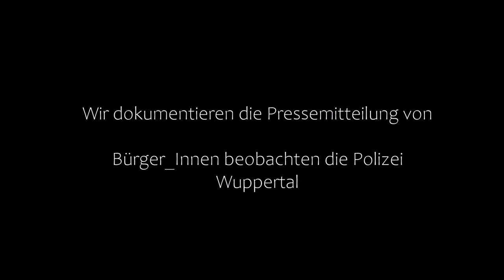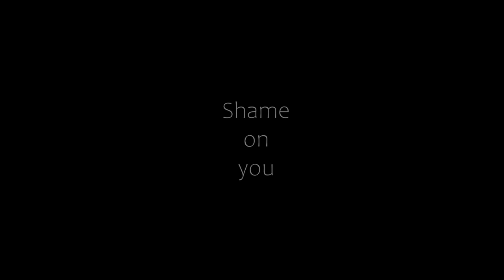Videodokumentation Bürger_Innen beobachten die Polizei Wuppertal - CN: Polizeigewalt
Wir dokumentieren die Pressemitteilung der Bürger_Innen beobachten die Polizei

Pressemitteilung im Wortlaut:

Die Polizei dein Freund und Helfer
In einem Video auf Instagram ist zu sehen, wie am 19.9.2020 ein blinder Mensch durch mehrere Polizisten drangsaliert wird. Unter dem Beitrag ist zu lesen, dass es sich um eine Kontrolle handelt, weil der Mensch seinen Ausweis nicht freiwillig vorzeigen wollte. Was dann folgt ist eine kaum auszuhaltende Abfolge widerlichster Gewalthandlungen. Er wird durch Polizisten bedrängt, durchsucht und schließlich mit Handschellen versehen zu Boden gebracht. Die Einwände des blinden Mannes, er hat seine eigene Ordnung in der Tasche und will selber seinen Ausweis rausholen, interessiert die Ordnungshüter nicht. Ebensowenig wie die Tatsache, dass eine filmende und hörbar weinende Person immer wieder darauf hinweist, dass der Mann blind ist und Gewalt gegen Behinderte ausgeübt wird. Sie wird sogar noch darauf hingewiesen, dass das Filmen der Situation strafrechtliche Konsequenzen für sie haben kann.
Für die Polizei jedenfalls wird es keine Konsequenz haben. Wie die Erfahrung zeigt, können die Schlägertrupps im Staatsdienst ihre Allmachtsphantasien ausleben, konsequenzlos wenn es gegen politisch Andersdenkende, Minderheiten und Menschen mit Migrationshintergrund geht.
Das könnte auch im vorliegenden Fall der Grund für die Ausweiskontrolle sein. Der Mensch hatte lange Haare, vielleicht wurde er für einen „Linken“ gehalten, die halten sich ja sowieso an keine Regeln und „fangen sich eher ne Kugel ein“. So die Aussage eines Polizisten aktuell in Dresden. Oder vielleicht haben sie auch gedacht es handelt sich um einen Menschen mit Migrationshintergrund. Schließlich waren die Haare dunkel und vielleicht hat er sich etwas orientierungslos bewegt, was dann einen Drogenkonsum nahe legt. Wie auf dem Parking Day am 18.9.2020, einer Aktion von Umweltaktivisten im öffentlichen Parkraum, als die Teilnehmer auf Fahrrädern von der Wuppertaler Polizei gestoppt wurden und es Anzeigen hagelte.
Wie auf den Fotos und im aktuellen Video zu sehen, ist federführend der Ordnungshüter P. Gröteke mit seiner als Hooligan-Schläger in Szene gesetzten Truppe dabei. Konsequenzlos agiert er in Wuppertal wie die Axt im Walde, immer vorne dabei, wenn es darum geht Schwache, Minderheiten oder politisch unliebsame Menschen zu drangsalieren und zu quälen. Wie am 1. Mai 2020, als er zwei alleinerziehende Väter mit ihren Kleinkindern festsetzte, den weinenden und panischen Kindern mitteilte, dass er die Väter jetzt mit in Polizeigewahrsam nehmen werde und die Kinder dem Jugendamt übergeben werde. Aufgebrachte Anwohner*innen schafften dann offenbar so viel öffentliche Aufmerksamkeit, dass  Gröteke dann sein Vorhaben doch nicht umsetzen konnte und alle vier durften gehen. Ja, auch die Kinder mussten einige Ze it umringt von der Polizei auf dem Boden sitzend eine Ausweiskontrolle über sich ergehen lassen.
Ein weiterer Fall: Erst heute konnte ein angemeldeter(!) Infostand der Bürger*inneninitiative „Osterholz bleibt“ aufgrund der eigenmächtigen Entscheidung von P. Gröteke nicht durchgeführt werden.
Dies sind nur einige Beispiele aus einer langen Reihe von gewaltsamen Polizeimaßnahmen in Wuppertal. Alle Konsequenzlos, weil die Erfahrung zeigt, dass wenn man sich wehrt z.B. durch eine Anzeige gegen die Polizei, entweder gar nicht erst ermittelt wird, das Verfahren eingestellt wird oder selber eine Anzeige durch die Polizei kassiert. (Vergleiche Studie der Universität Bochum) In der Studie wurden 3375 Fälle untersucht, gerade einmal 439 Fälle wurden durch die Justiz verfolgt und in gerade einmal 1,98 %  der Fälle Anklage erhoben/ein Strafbefehl gestellt. Das gibt den Hooligan-Ordnungshütern die Sicherheit für ihr sadistisches Verhalten, für das Ausleben ihrer Allmachtsphantasien nicht belangt zu werden. Weder durch eine Gesinnungsjustiz noch durch die Politik, die von Einzelfällen faselt und der Überzeugung ist, dass die große Mehrheit der Polizei auf dem Boden des Gesetzes steht.
Die Gesetze machen die Hooligans in Uniform selber. Sie decken sich gegenseitig. Der Korpsgeist schützt sämtliche widerlichen Gewalthandlungen, einzelne Kolleg*innen bei denen sich das Gewissen regt, werden als Nestbeschmutzer diffamiert und ausgegrenzt.
Der vorliegende Fall des Quälens eines offensichtlich blinden und beeinträchtigten Mannes in Wuppertal reiht sich ein in eine immer offener zutage tretende rechte Gesinnung von Polizeibeamten die nichts zu befürchten haben, egal ob sie persönliche Daten von politischen Gegnern abrufen und Morddrohungen als NSU 2.0 verschicken, „Hitlerbildchen“ per Whats App verschicken oder Linken eine Kugel verpassen wollen.
Wir werden das Verhalten von P. Gröteke und seiner Hooligan-Schlägertruppe nicht länger hinnehmen.

Bürger*innen beobachten die Polizei, Wuppertal